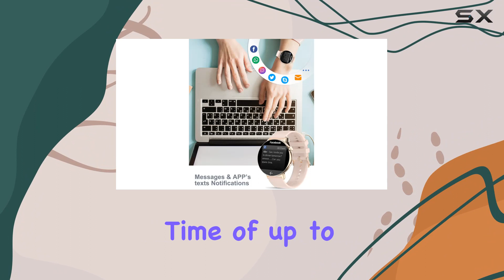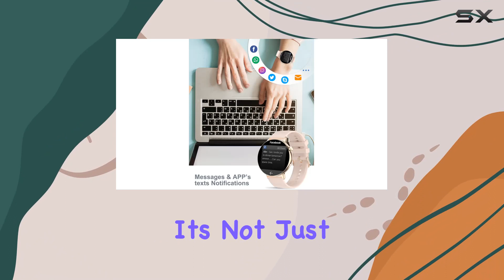Unleashing PODOEIL: The Ultimate Smartwatch for a Healthier Lifestyle!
0:00 Intro
0:06 Review

Things that we mentioned in this video:
PODOEIL Womens Smart Watch : B0BGDZDPVH